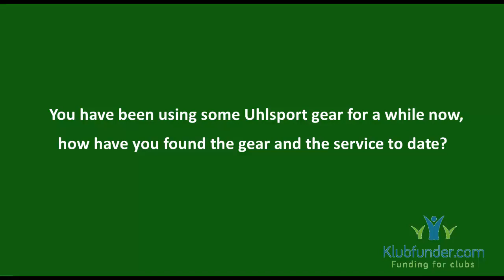Draperstown Celtic FC - Partner Club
It was great to announce Draperstown Celtic as a partner club for the next 3 years, so while Ryan & Paul where in the office we grabbed them for a quick chat.

Give the video a watch to see what attracted the club to Klubfunder & uhlsport UK.